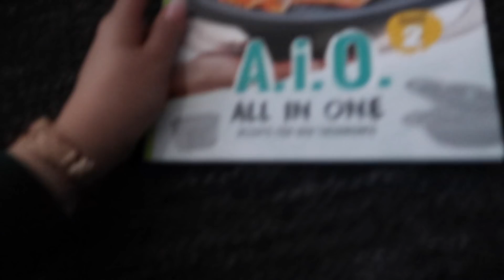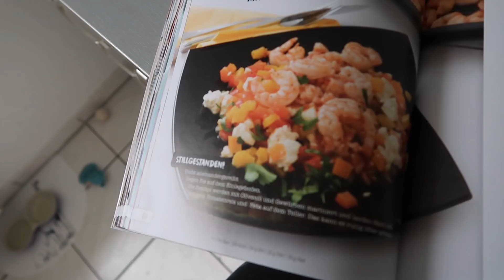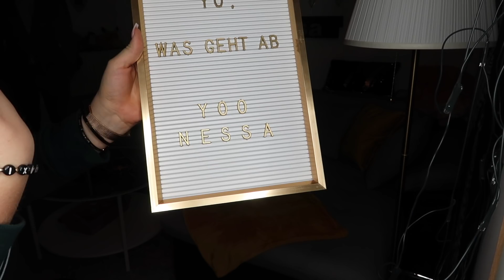Ihr glaubt nicht was Fabio macht :O - 30.1.19 - DailyYooNessa #1149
Das Schneechaos bricht in Dortmund aus und ich bekomme endlich neue Wimpern :) Und Fabio macht etwas, was ihr euch nicht vorstellen könnt :D
Interesse an der 21 Tage Stoffwechselkur?

Wie gefällt euch das neue Intro?

Postfach für Pakete und Päckchen:

Vanessa Wolf
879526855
Packstation 117
44137 Dortmund
Postfach für Briefe:

Vanessa Wolf
Postfach 30 06 26
44263 Dortmund

Bearbeitungsprogramm: Final Cut Pro X